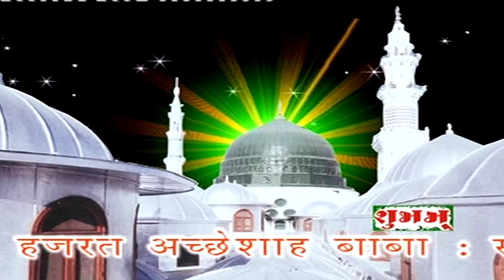Mahmad Rehmat Hi Rehmat , qawwali , Haji Chhote Majid Shola , Urs Achheshapir , Sikka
Shubham Qawali Islamic Devotional

Album : Stage Show In Urs Hazarat Achhesapir Sahenshah-e-Sikka , Jamnagar , Gujarat
Singer Fankar :  Haji Chhote Majid Shola vs Chand Afzal Qadri
Recoding - Video - Editing : Studio Shubham , Rajesh Akbari : Jamnagar

Studio Shubham

Album -